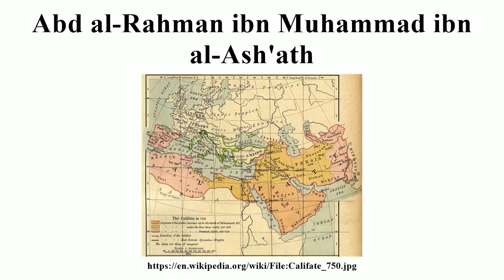Abd al-Rahman ibn Muhammad ibn al-Ash'ath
Image-Copyright-Info